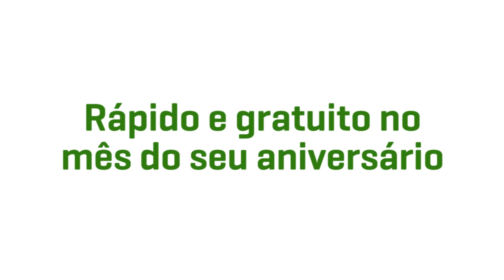Veja o depoimento do juiz Leonardo Passafaro sobre o check-up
Check-Up traz tranquilidade e alivio a família de magistrado